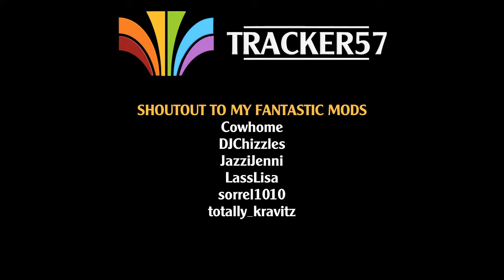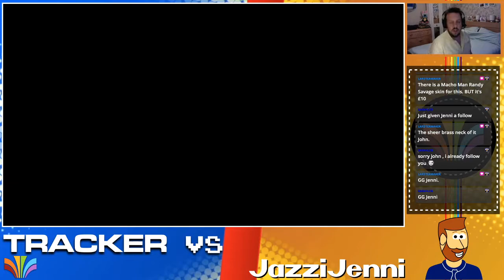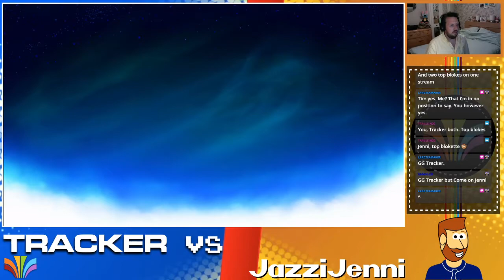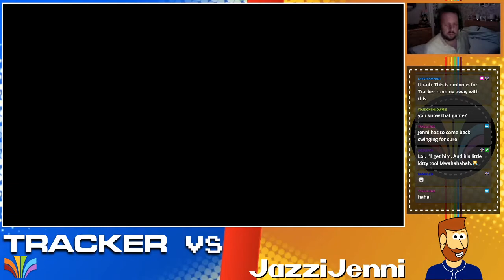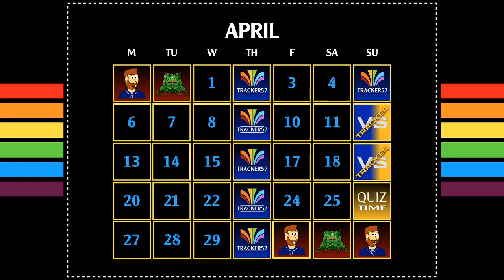Tracker Vs... JazziJenni - Series 02 - Episode 02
JazziJenni returns for another bite of the apple that is Tracker Vs. Can she win the certificate?